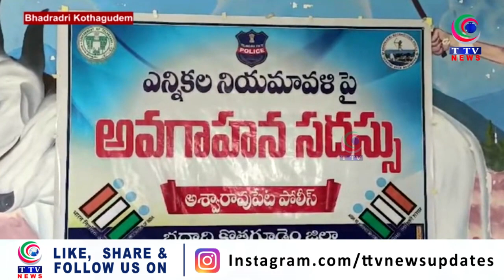Police Conducted Awareness Conference with All Parties leaders & People & Journalists of Aswaraopeta